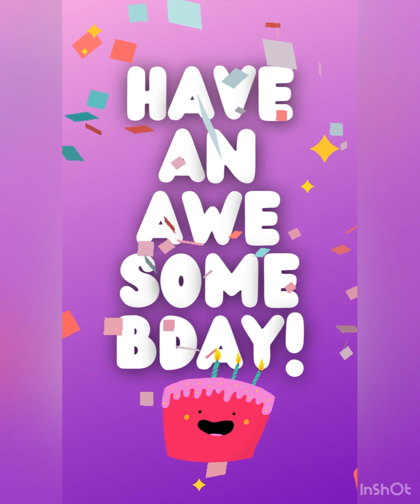Happy 9th Birthday Leilani / piñata pinatacake 🪅🎈🎊🎉🥳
God bless and Wishing you all the best! 🎉🎊🎉